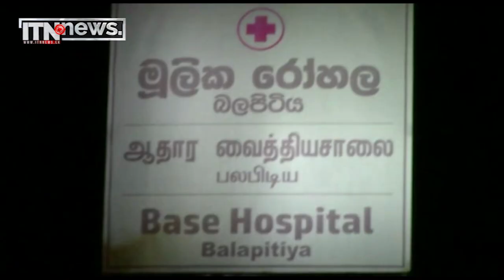අහුංගල්ලේ තවත් ඝාතනයක්